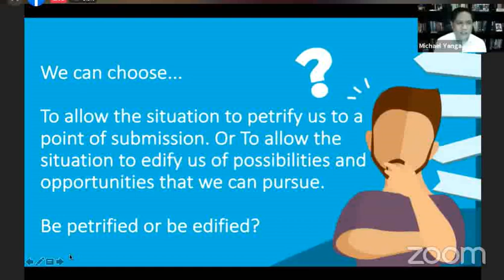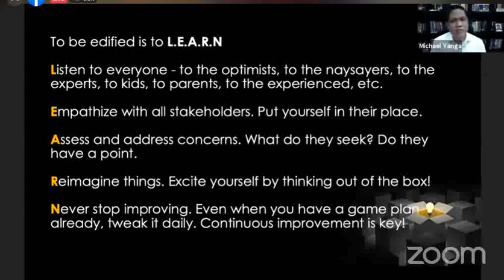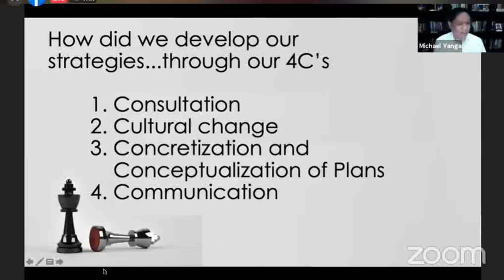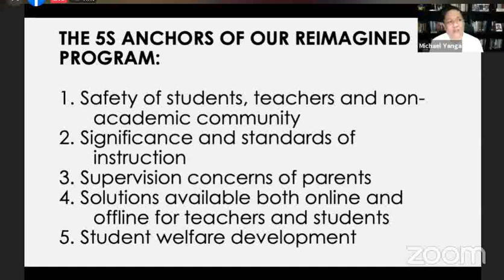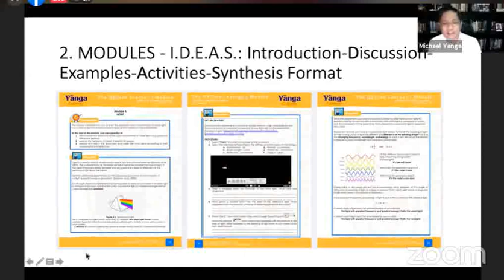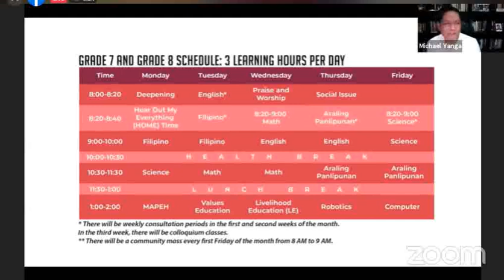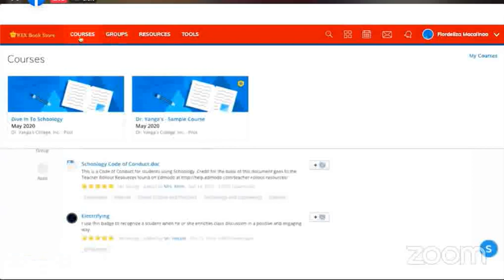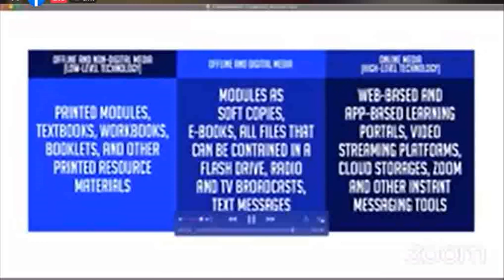Super Schools: Dr. Yanga's Colleges, Inc.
Vibal Webinar